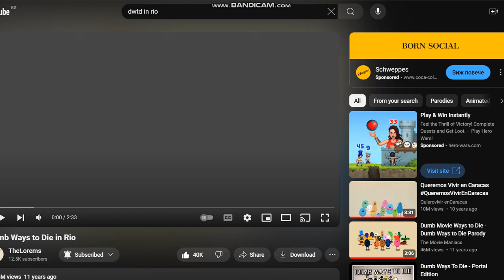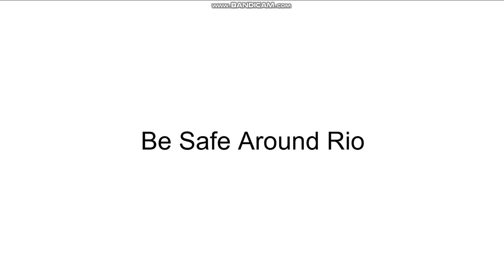Dumb Ways To Die In Rio: Character Infamously Edition